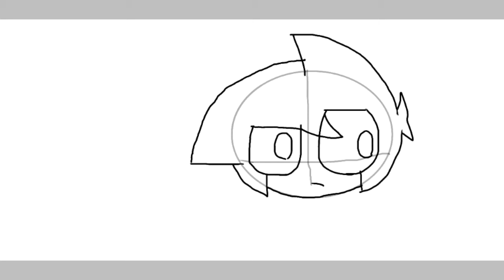Tomsworld Edd |speedpaint| (wait, does this count as a speedpaint?)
I got bored and drew Edd from tomsworld. Tomsworld belongs to rainy-draws. I have nothing to do with tomsworld, or the tomsworld characters.